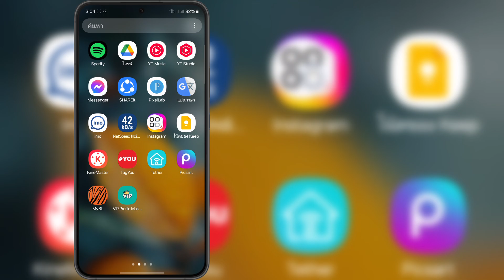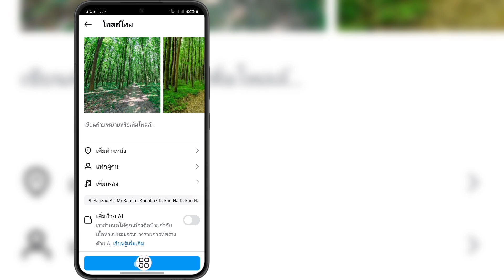วิธีโพสต์รูปภาพมากกว่า 10 รูปบน Instagram (New Mathod)।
วิธีโพสต์รูปภาพมากกว่า 10 รูปบน Instagram (New Mathod)। โพสต์รูปภาพ 20 รูปบน Instagram

ฉันจะแสดงวิธีโพสต์รูปภาพมากกว่า 10 รูปบน Instagram ดูวิดีโอนี้แล้วเรียนรู้วิธีโพสต์รูปภาพ 20 รูปบน Instagram
 อื่นๆ ที่เกี่ยวข้อง คำถาม ⤵️ ⤵️ ⤵️
วิธีโพสต์รูปภาพมากกว่า 10 รูปบน Instagram เพิ่มรูปภาพ 20 รูปบนโพสต์ Instagram
วิธีโพสต์รูปภาพมากกว่า 10 รูปบน Instagram 2024
วิธีโพสต์รูปภาพมากกว่า 10 รูปบน Instagram ใน iPhone
วิธีโพสต์รูปภาพมากกว่า 10 รูปบน Instagram Android
วิธีโพสต์รูปภาพมากกว่า 10 รูปบน Instagram Story
วิธีโพสต์รูปภาพมากกว่า 10 รูปบน Instagram
วิธีโพสต์รูปภาพมากกว่า 10 รูปบน Instagram พร้อมเพลง

วิดีโอนี้มีประโยชน์กับคุณ โปรดสมัครรับข้อมูลช่องของฉันเพื่อรับชมวิดีโอเพิ่มเติม หากคุณมีคำถามใดๆ โปรดแสดงความคิดเห็นด้านล่าง

ขอบคุณที่รับชม (Fast Sulustion 26)